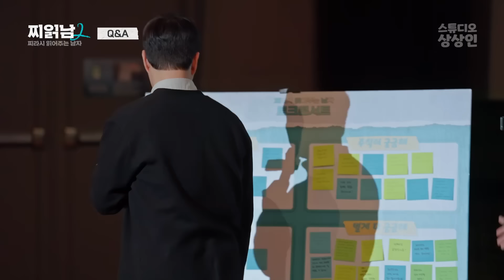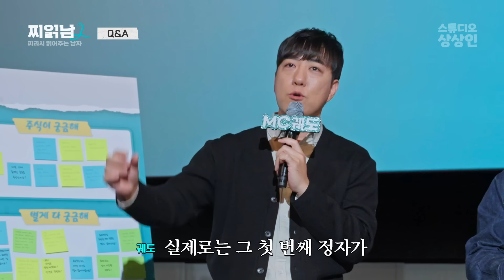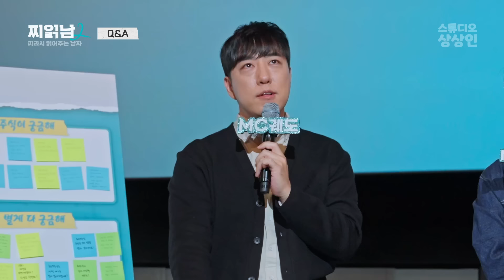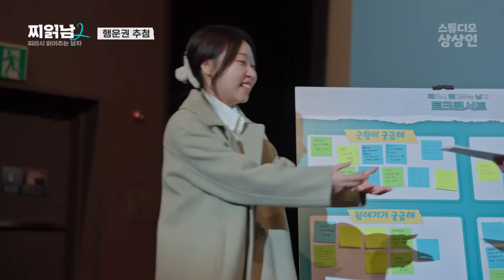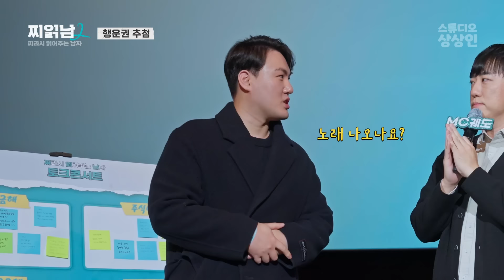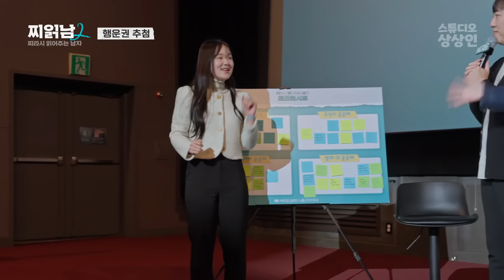궤도x최고민수에게 궁금했던 거 대신 물어봐드림 | 찌읽남2 EP.토크콘서트 2편 | 안될과학 | 이종원 | 백영찬 리서치센터장 | 권혁수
올해도 영-차
힘내서 가보자고⚡️🤟

궤도, 최고민수, 권혁수에게
궁금했던 모든 것

찌읽남에서 대신 물어봐 드림❗️

가장 빨리 내다보는 미래 핵심 이슈와 투자 전략⚡️
2024 주식 트렌드를 한 권으로🤓
상상인 리서치센터에서 발간한 [2024 9대 테마 투자 트렌드]📕

※투자판단의 최종 책임은 본인에게 있으며 어떠한 경우에도 콘텐츠를 법적책임소재의 증빙자료로 사용할 수 없습니다.

00:00 하이라이트
02:38 Q&A 시작
05:08 혁수x민수 여행 약속
08:14 300만 조회수 공약
14:32 행운권 추첨
21:47 다음편은 집공략